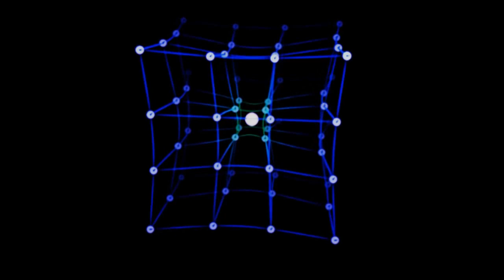IMPACTANTE MUTANTE DESCUBIERTO EN CHINA - TOPVIDEO MAKER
GRACIAS!